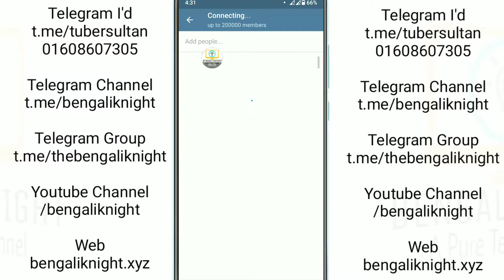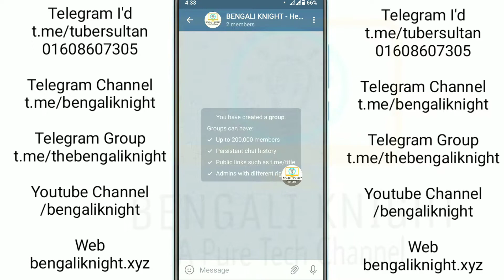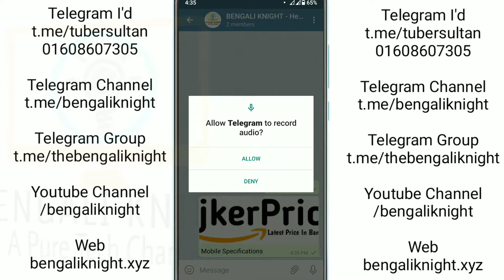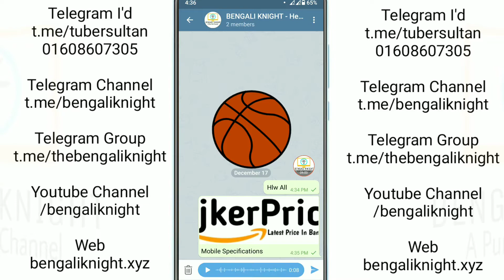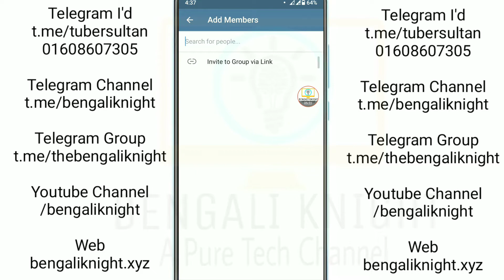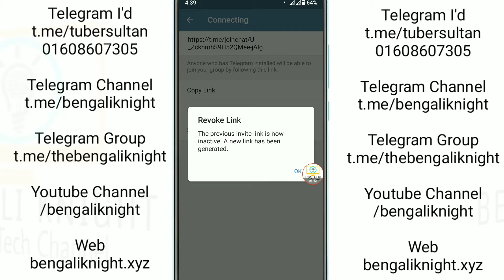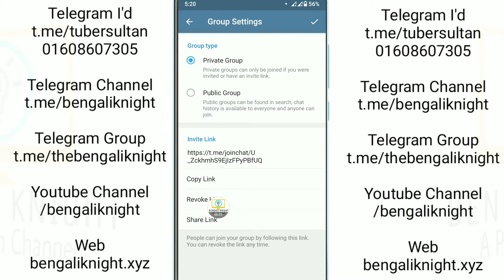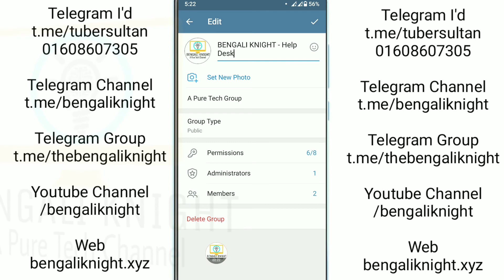Telegram Group Bangla || How To Create Telegram Group || টেলিগ্রামে গ্রুপ খুলুন